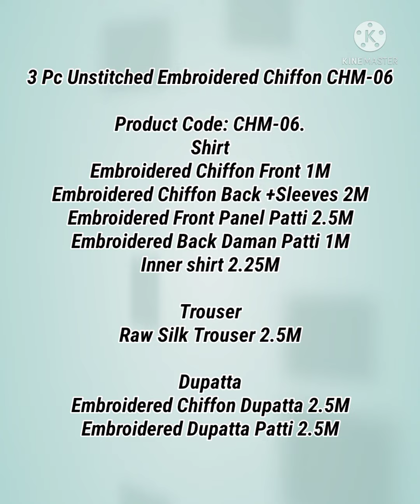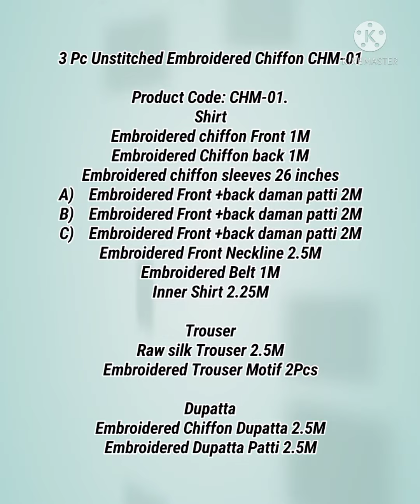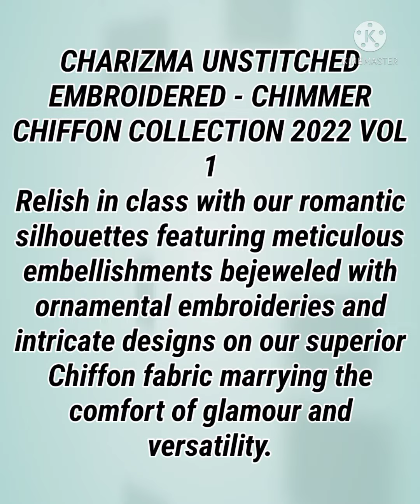CHARIZMA UNSTITCHED EMBROIDERED CHIMMER CHIFFON COLLECTION 3P 2022 VOL 1 ORDER THIS CAN'T03118078312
CHARIZMA NEW BEST DESIGN'S CHIFFON COLLECTION UNSTITCHED EMBROIDERED CHIMMER CHIFFON COLLECTION 2022 VOL' 1. ORDER THIS CAN'T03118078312

WHAT'S APP CAN'T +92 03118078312

CHARIZMA UNSTITCHED EMBROIDERED - CHIMMER CHIFFON COLLECTION 2022 VOL 1

Relish in class with our romantic silhouettes featuring meticulous embellishments bejeweled with ornamental embroideries and intricate designs on our superior Chiffon fabric marrying the comfort of glamour and versatility.